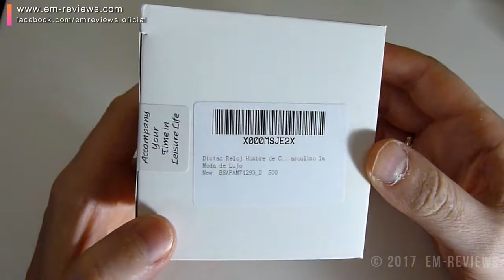Dictac Reloj Hombre de Cuarzo Deportivo Analogico Impermeable | UnBoxing+Review Español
Reloj deportivo de cuarzo, de Dictac. Con un look deportivo, junto con la caja y esfera negra en combinación con la correa imitando la piel marrón, le da una apariencia muy conseguida, además de su buen tamaño de 44mm de diámetro por 10mm de grosor y 25 cm con la correa totalmente extendida. Muy recomendable para regalar o si coleccionas relojes con una relación calidad/precio imbatible.